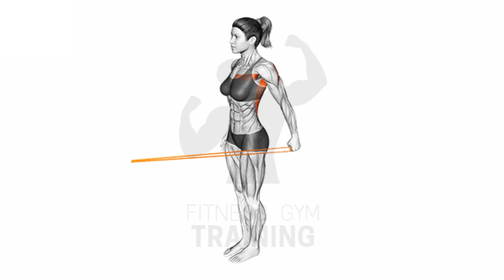TONE YOUR LEGS And Get Full ABS In Just 30 Days